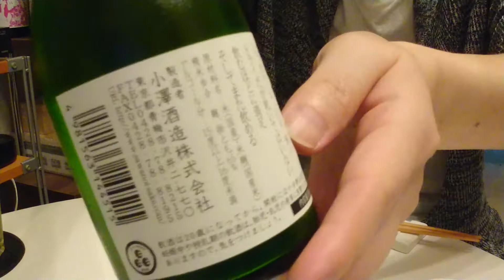77【澤乃井】毎日欠かさず日本酒を紹介する紳士 77/365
使用酒器は江戸切子で、日本酒・酒器ともに東京都のものです。

区分：純米酒
使用米：不明
精米歩合：65%
使用酵母：不明
アルコール度数：15-16度

おじさま独断  D
A  フルーティーで呑みやすい
B  日本酒感がありながら呑みやすい
C  甘味が強くて逆にハードルになるかも
D  日本酒感が強めでハードルになるかも

*AからDに向かって、ビギナーの方に勧める際に要注意の度合いが高くなります